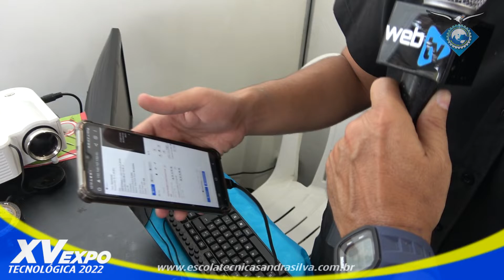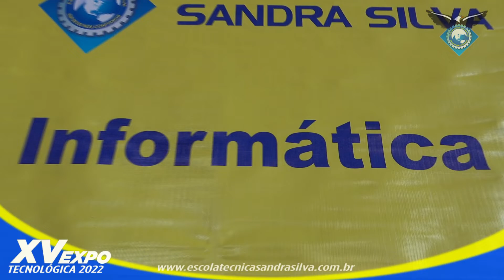XV EXPO Escola Técnica Sandra Silva : Impressora 3D - Informática